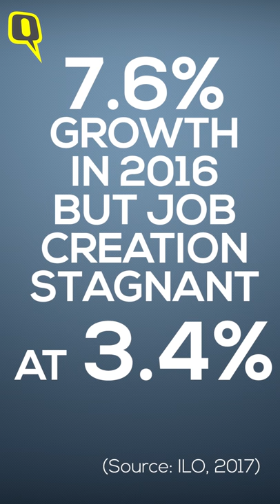Exclusive Interview with Union Minister Rajyavardhan Singh Rathore | The Quint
Union Minister Rajyavardhan Singh Rathore speaks to The Quint on a range of subjects. From renaming institutions to job creation and from Opposition unity to BJPs 2019 prospects, Rathore shares it all.